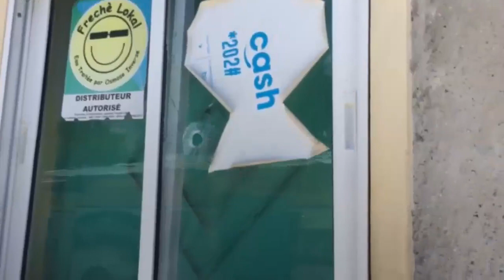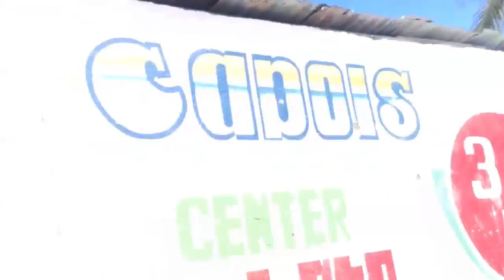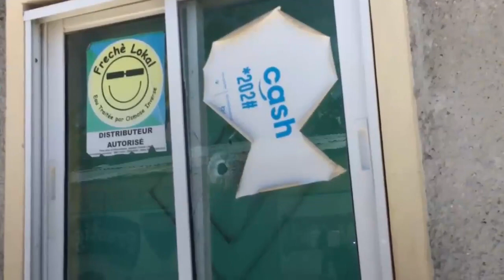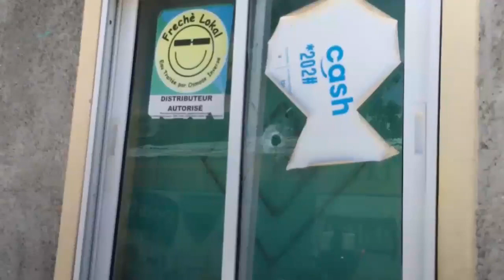Tout Bagay Fini LAPOLIS La Bay Vag, PÈP La Deside Leve Kanpe Pou Batay Ak BANDI Yo, DG PNH La Pale